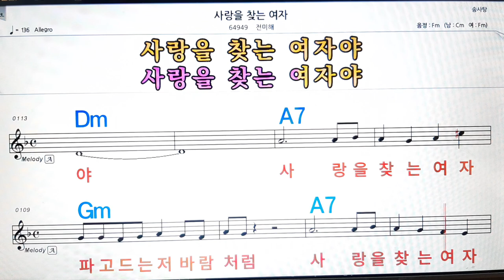사랑을 찾는 여자/전미해💋노래방, 악보,반주, 가라오케 ,코드, 가사 .💖Karaoke, Sheet music ,Chord, Lyrics ,MR